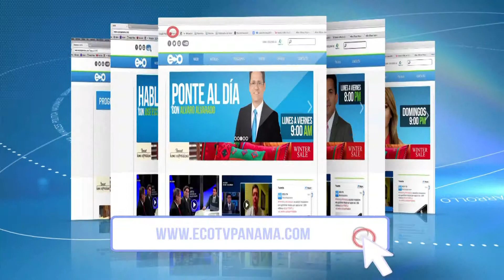Síguenos en nuestras redes sociales